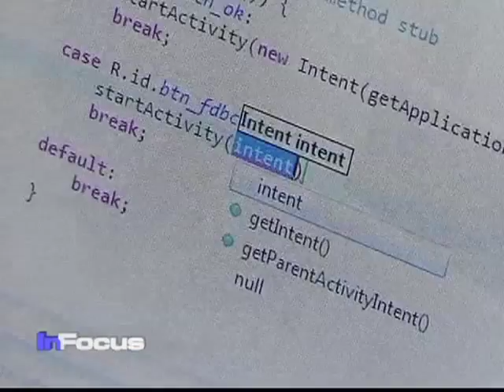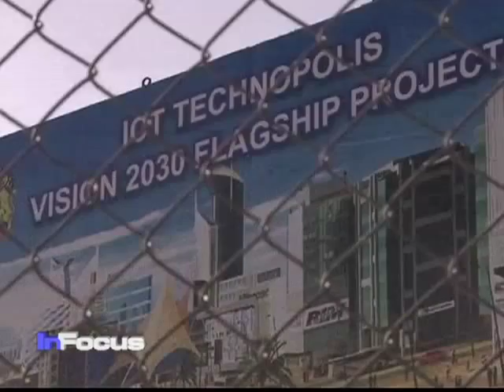Kenya Technology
A new city completely devoted to high technology near the heart of Kenya, called Konza, hopes to rival America's Silicon Valley.  VOA's Paul Ndiho reports.